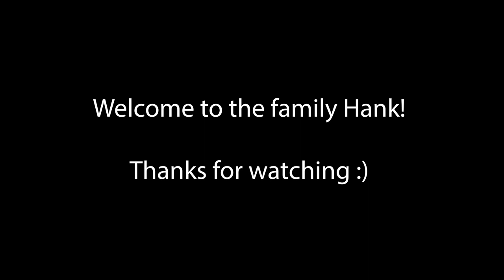CUTEST SHIH TZU PUPPY EVER! | We got a puppy vlog :)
Introduction to the newest member of our family! We adopted Hank, a 3 month old Shih Tzu puppy.